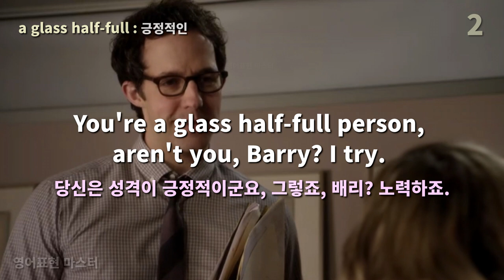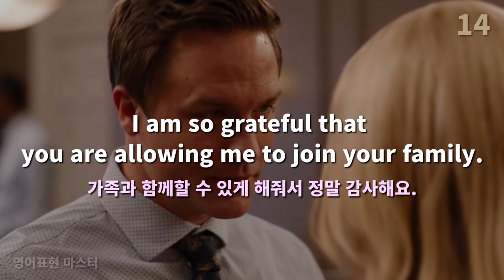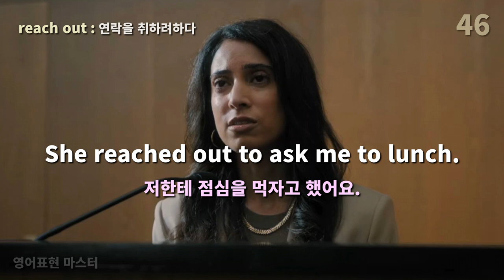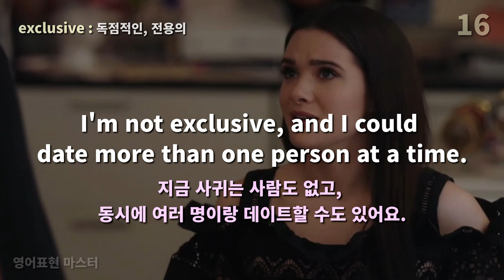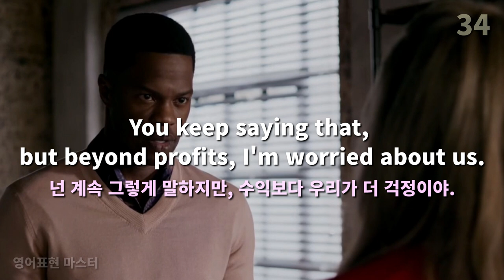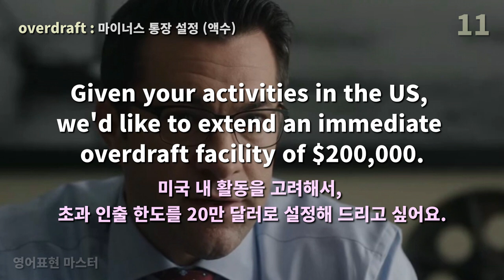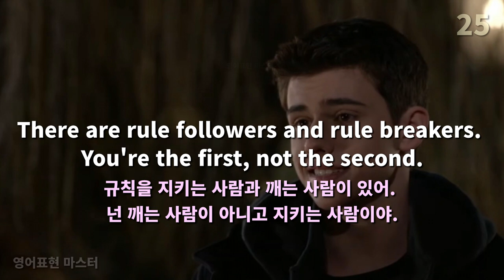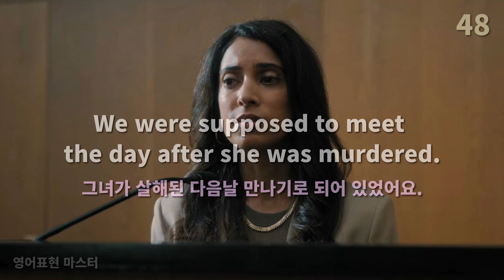귀와 입이 트이는 미드 영어표현 30편, 유용한 미드영어 계속보면 영어가 저절로 나와요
20여편의 미드로부터 50문장을 세 번 들을 수 있으며